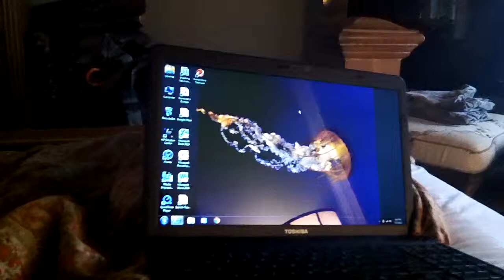stalking steve belkin krl test1